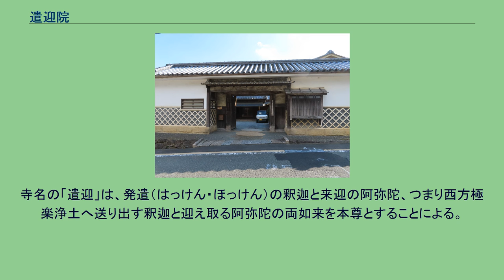遣迎院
遣迎院（けんごういん）は、京都市北区鷹峯（たかがみね）にある天台系の寺院で、浄土真宗遣迎院派の本山である。
本尊は釈迦如来と阿弥陀如来。
この寺は、1201年（正治3年）九条道家の開基、証空（浄土宗西山派の派祖）の開山により釈迦と阿弥陀を本尊として現在の京都市東山区本町十九丁目（東福寺近辺）に創建されたのに始まるが、道家の祖父関白九条兼実が建久5年(1194)、釈迦・阿弥陀の像をその別邸である月輪殿に祀ったのがそもそもの起りである。
1583年（天正13年）には寺の敷地が秀吉により大仏殿（後の方広寺）の敷地と定められたため移転を余儀なくされた。
移転は大仏殿計画地が渋谷佛光寺境内に変更されたため中断されたが、一連の経緯の中で2寺に分かれることとなった。
その内の1寺はそのまま残され「慈眼院」と寺名を改めたが、その後旧名に復し浄土宗西山禅林寺派の寺として現存している（南遣迎院）。
もう1寺は現在の上京区寺町通り広小路上る北之辺町（京都御所の東方・廬山寺の南隣）に移され天台宗寺院となったが、この寺が現在の遣迎院である。
1955年（昭和30年）、敷地を学校法人立命館に売却し、某資産家の山荘であった現在の寺地へ移って一派を形成し、浄土真宗遣迎院派の本山となった。
厳めしい長屋門と書院は、その山荘にあったもので、もともとは備中高松城の遺構を移したものである。
末寺数は多くはないが、淀殿ゆかりの寺として知られる東山区の養源院は遣迎院派の寺である。
寺名の「遣迎」は、発遣（はっけん・ほっけん）の釈迦と来迎の阿弥陀、つまり西方極楽浄土へ送り出す釈迦と迎え取る阿弥陀の両如来を本尊とすることによる。